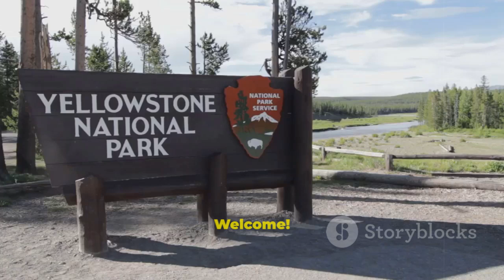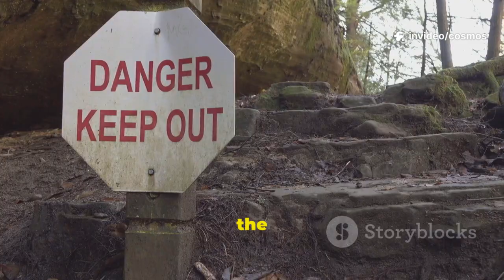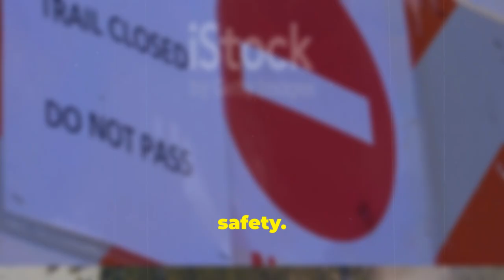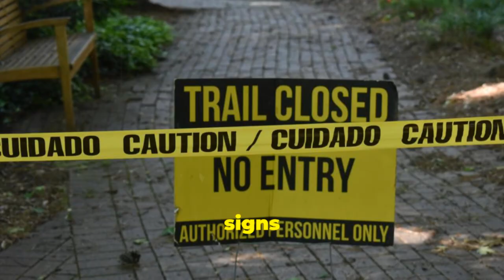Yellowstone's Terrifying Eruption: What You Need to Know!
In this gripping 9-minute video, we delve into the chilling reality of Yellowstone's potential eruption. Explore the science behind one of the world's largest supervolcanoes, uncovering the hidden dangers and what they mean for millions living nearby. With striking visuals and expert insights, we’ll break down the signs of volcanic activity and what you should know to stay informed.

Join us as we discuss the myths, the facts, and the latest research surrounding Yellowstone, ensuring you're equipped with all the essential knowledge.